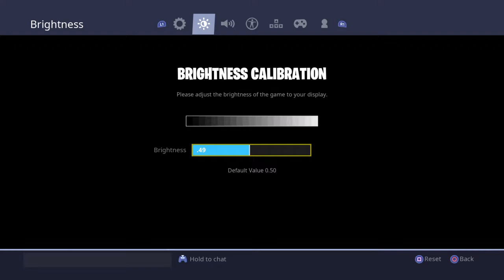Solos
Hello! Welcome to Adam's, Yusuf's and Mohammed Ali's channel(AYMGaming) We play and stream fortnite